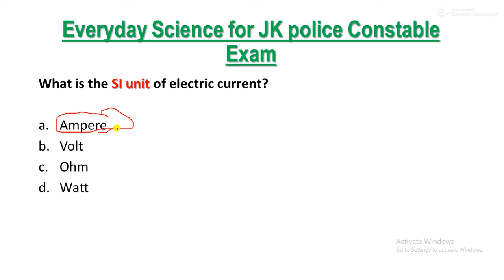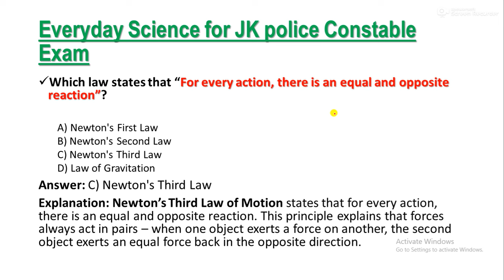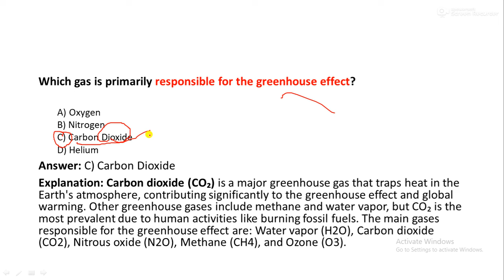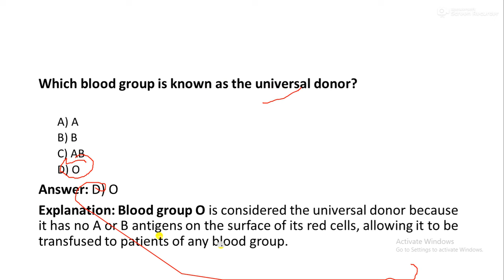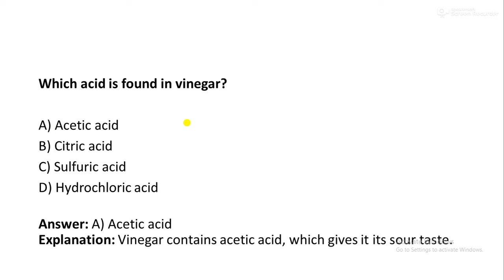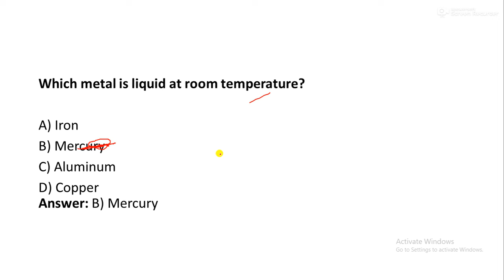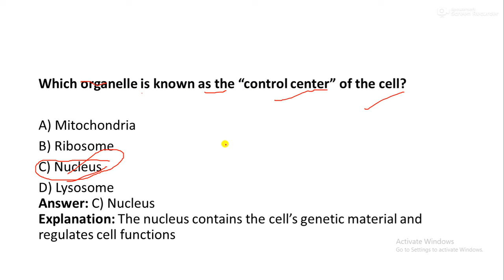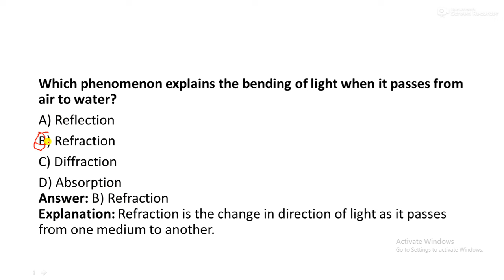LECTURE 01|| EVERYDAY SCIENCE FOR JK POLICE CONSTABLE EXAM - BEST 500 Question Series ||J&k police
LINK TO JOIN OUR WHATAPP GROUP

official syllabus out 🔥|| JKP CONSTABLE

JAMMU and Kashmir police constable exam
Lecture 12

Language of india
Famous personalities of india
Author and Books of india
Jammu and Kashmir police constable exam full syllabus complete free

Gk for j&k police constable exam
Computer for j&k police constable exam
Geography for JKPCONSTABLE
History for JKPCONSTABLE
Mock test for jammu and kashmir police constable exam

First in world
Important gk for jammu and kashmir police constable exam